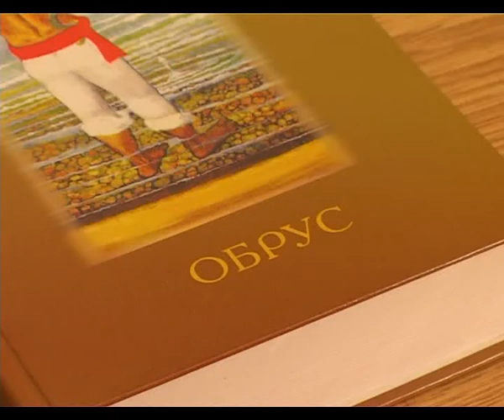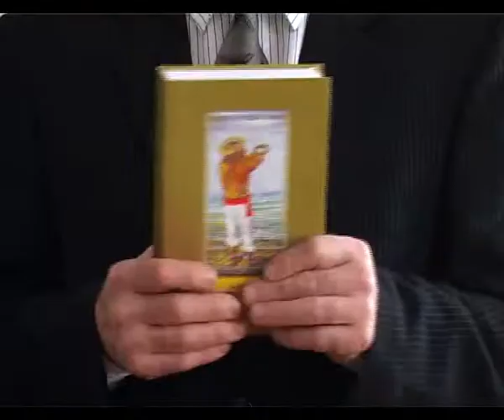08 04 09 антология Обрус